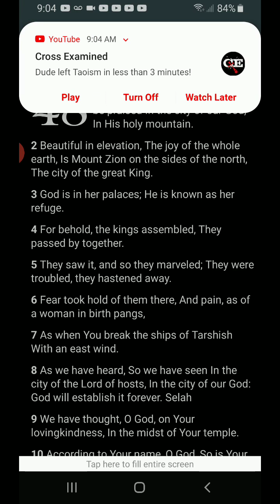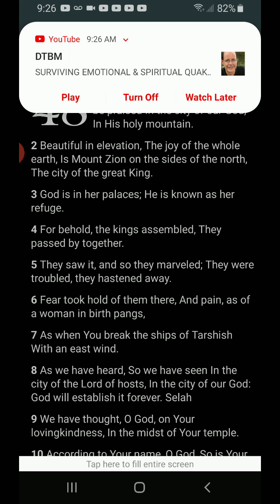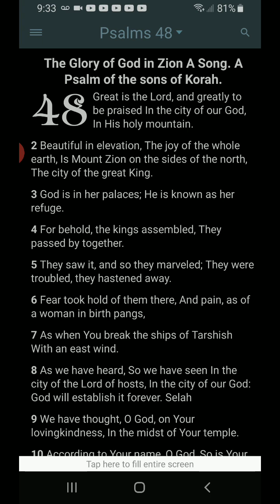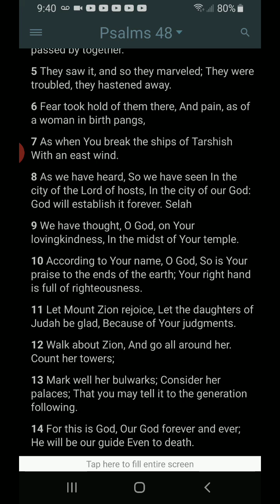Morning Prayer Psalm 48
Our Blessed Hope comes for us!!!